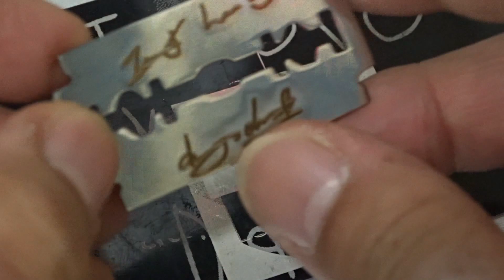Custom Handwriting Engrave on Razor Shape Dog Tag Laser Engrave Process